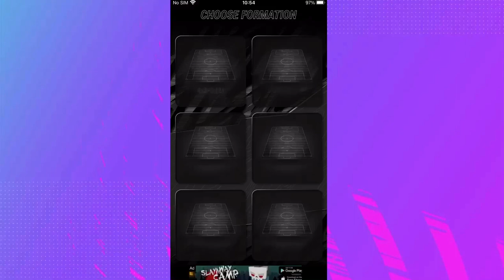*FREEZE CARDS* IN MADFUT! | + POTMS | MadFut 21 New Cards!